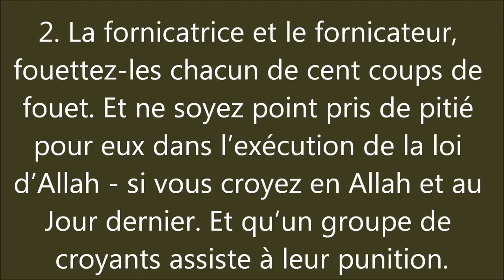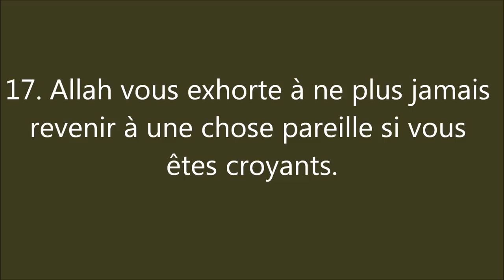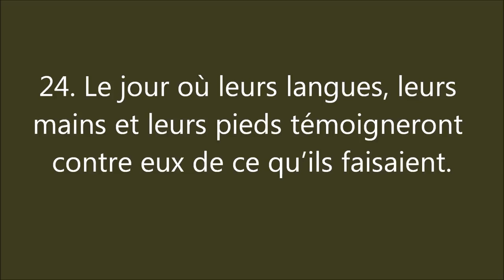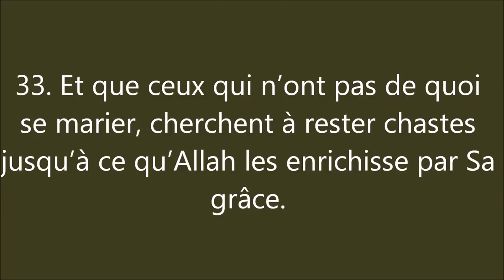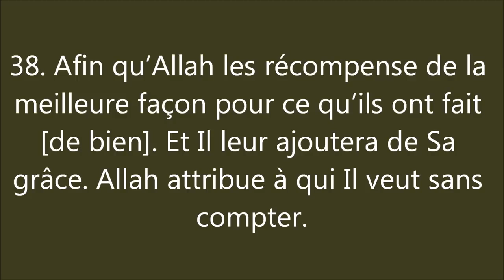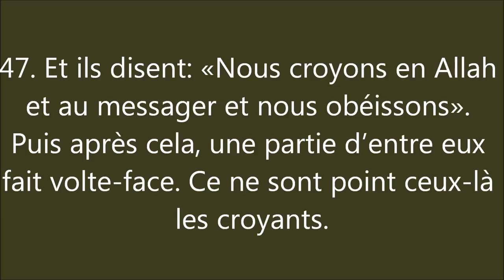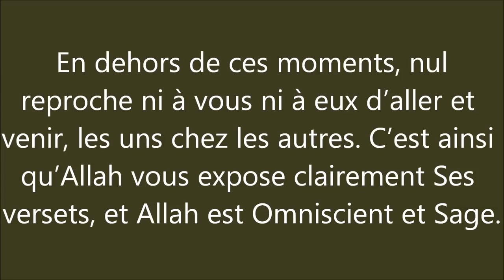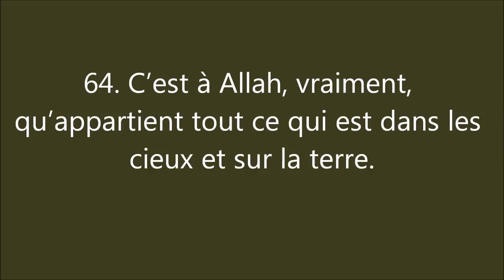Coran Sourate 24 An Nur La Lumière النُّور